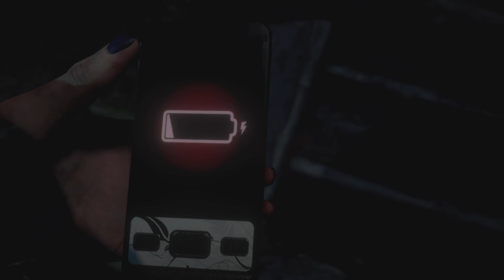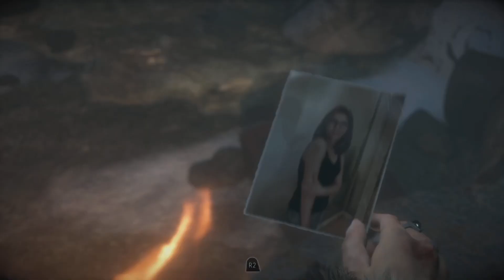UNTIL DAWN on PS5 - Walkthrough - Gameplay - Part 16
UNTIL DAWN PS5 Walkthrough Gameplay Part 16 – including Full Mission and Game Review. Watch as I play through all the Chapter including all Cinematics and Cut Scenes with commentary that I hope is entertaining, informative and funny